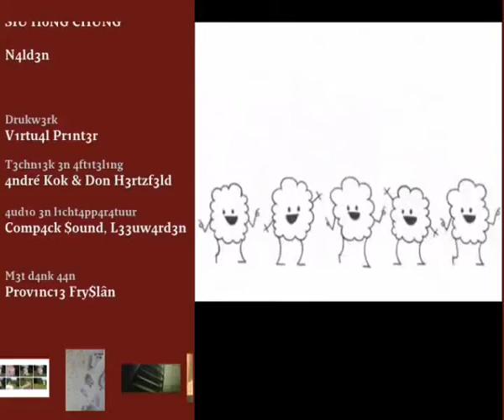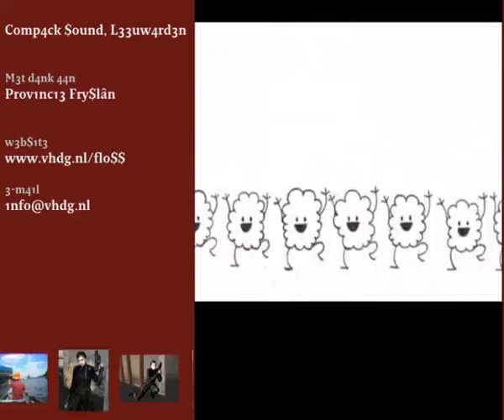floss strategie 06 2008 A